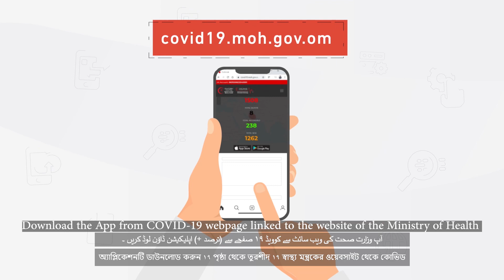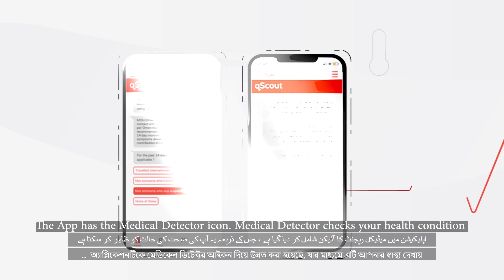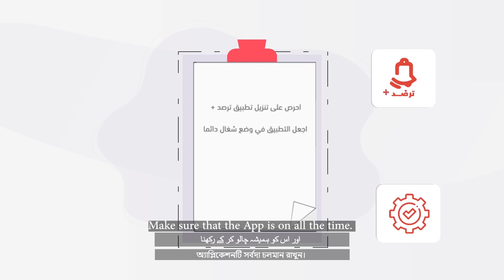خطوات استخدام تطبيق ترصد بلس من اجل الحد من انتشار جائحة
خطوات استخدام تطبيق ترصد بلس من اجل الحد من انتشار جائحة كوفيد_19 الذي تم اطلاقه بالتعاون بين وزارة الصحة ووزارة التقنية والاتصالات والمجموعة العمانية للاتصالات.